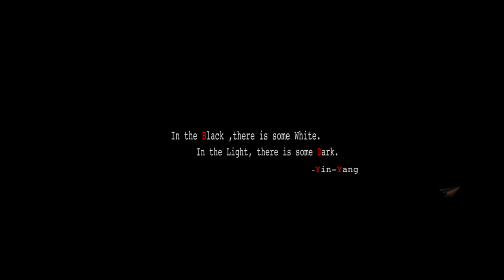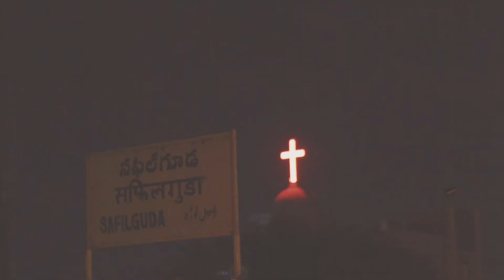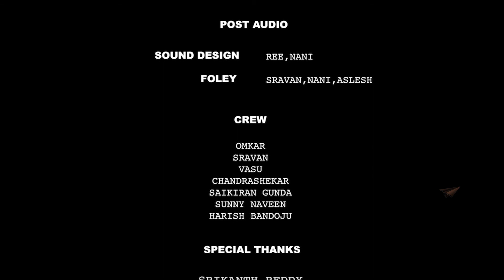Vaitarani || Tamil Cult Short Film 2016 || Presented By Runway Reel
Synopsysis : A night of two medical students who perform a conspiratorial procedure to disappear dead bodies .

Thanks, have fun watching

Casting:

Vamsy Power
Aumkar Kotamraju
Nunna Sravan Kumar
Sri Srinivas.

Crew :

Director/Editor/Writer : Vidyadhar Kagita
Producer : Karthik Sabareesh
DOP : Viswanath Chellumala
Visual Effects : Sunil chinta, Venkatesh
AD 'S : Sravan Kumar Nunna,Vamsy